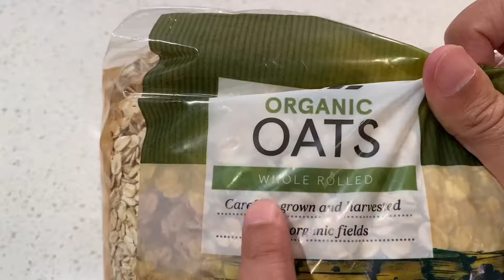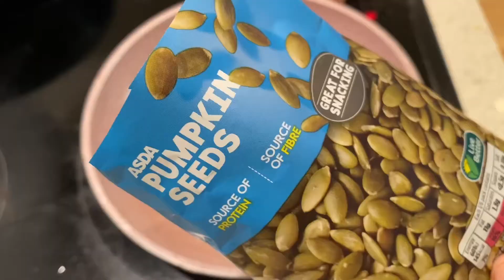Overnight oats : Vegan & Sugar free - How to make vegan oats recipe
@KUCHH BHI